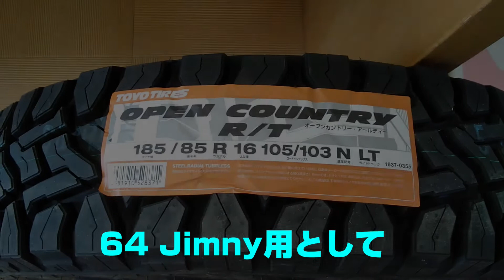64ジムニー 御用達 TOYO OPEN COUNTRY R/T 185/85R/16 気になる重さは？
ノーマルサス64ジムニーのタイヤとして人気の　TOYO　OPEN　COUNTRY　R/T　185/85R/16　の重さを量ってみました。個体差や体重計の誤差もありますので参考としてご覧ください。なお2020年2月発売のホワイトレターVer.ですが、保護剤が付いたままなので青く写っています。
ちなみに純正サイズのタイヤ（175/80R16）は、９Kg前後のようです。